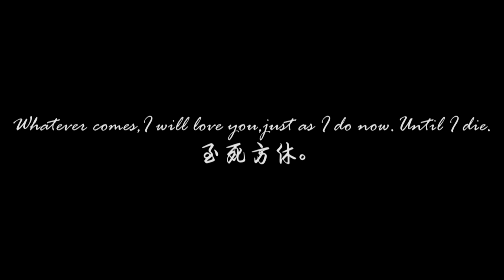A legend of Bristol - a career documentary of Judd Trump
This's a career documentary of Judd Trump.He's gorgeous.